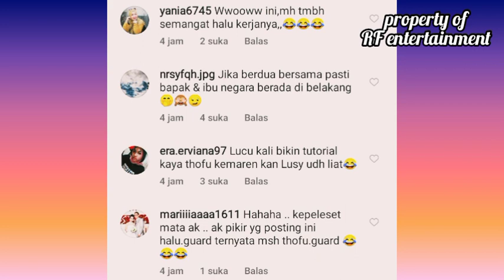ROMANTIS !! THORIQ C!UM TANGAN FUJI DIDEPAN KRISDAYANTI 🥰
Thoriq halilintar dan Fuji kemarin datang di acara ulang tahun anak dari Krisdayanti yaitu Amora .
di mana ada kejadian yang sangat romantis loh saat Thoriq halilintar dan Fuji tiba disana . wah kira kira kejadian romantis apa ya guysss ?